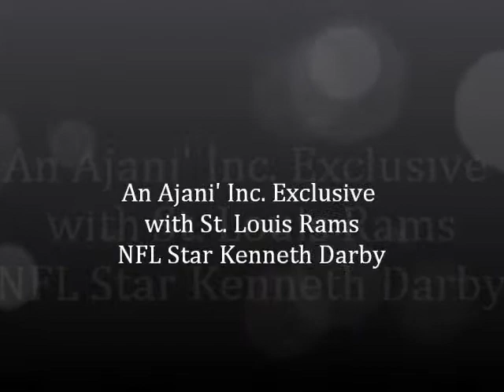AJani' Inc. Exclusive Kenneth Darby St. Louis Rams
AJani' Inc. NFL Photo Exclusive